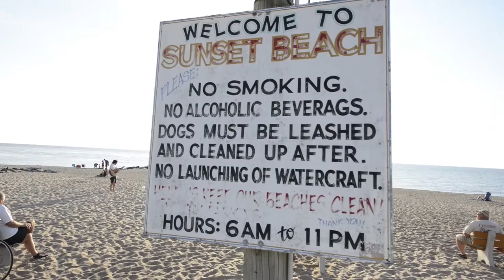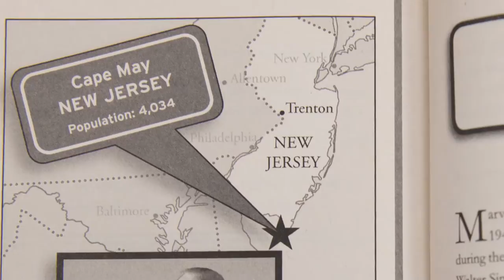He Flew Their Colors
WWII vet Marvin Hume carries on a flag-raising ceremony to honor fallen service members.